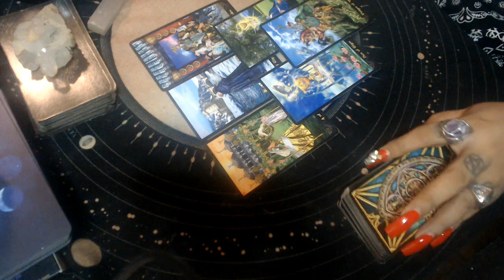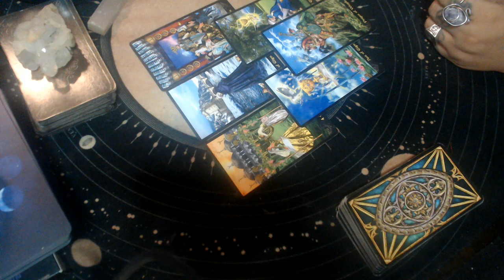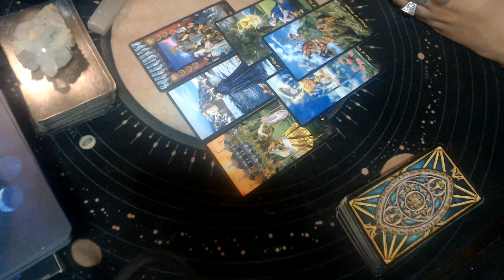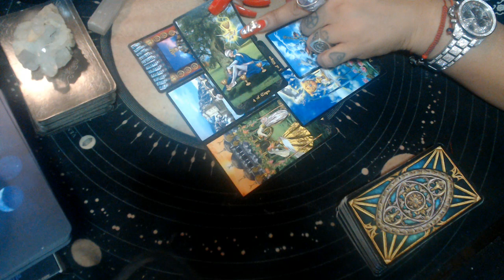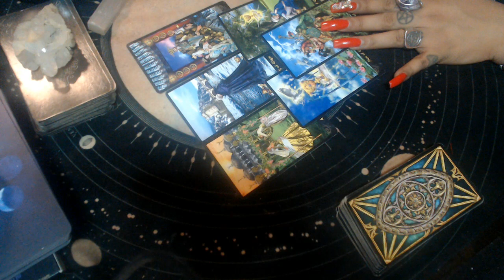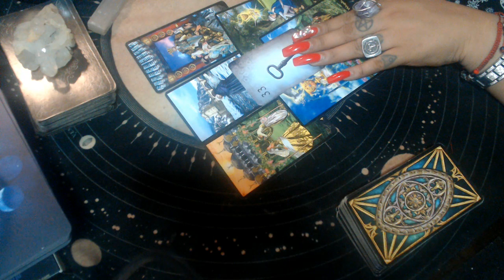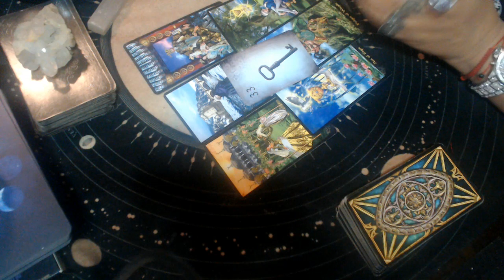SAGITTARIUS JUNE 2021 "SUCCESS IS COMING"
3 Card Reading
30 Min Reading
1 Hr Reading